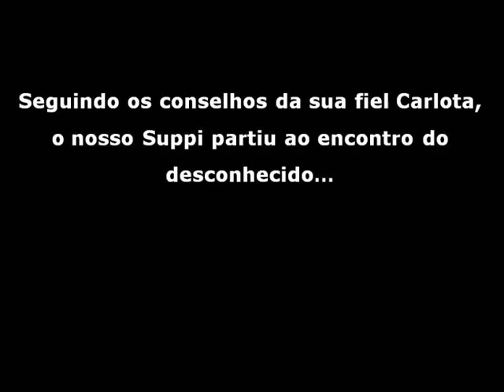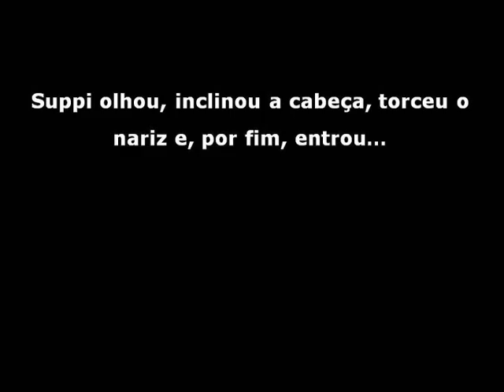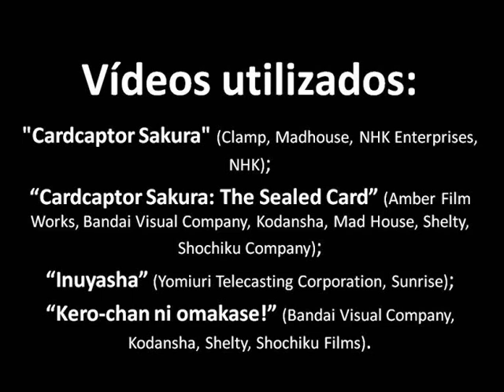Episódio 1: O Casting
Hoje temos o prazer de vos apresentar o primeiro episódio oficial do "Cantinho do Kero" =D

Por ter o privilégio de ser o primeiro da nossa série, talvez devesse ter um nome sonante como "A Origem" (oh espera! Isso seria plágio XD) ou "A Génese"... mas como somos kidos demais para nos preocuparmos com nomes sonantes decidimos chamá-lo simplesmente de "O Casting".

Pois bem, se querem saber o que realmente aconteceu ao Kero e ao Suppi depois da série Caçadora de Cartas e como vieram parar ao Cantinho do "Pudim Com Queijo", então vejam "O Casting" para o descobrir!

Só nos resta dizer: não percam (nem este) nem o próximo episódio porque nós também não!

Vídeos utilizados:
"Cardcaptor Sakura" (1998);
"Cardcaptor Sakura: The Sealed Card" (2000);
"Inuyasha" (2000);
"Kero-chan ni omakase!" (2000).

Músicas utilizadas:
"Cardcaptor Sakura" (2000);
"Kill Bill: Vol. 1" (2003);
"Sam & Max: Season 1" (2007).

Wavplanet.com.